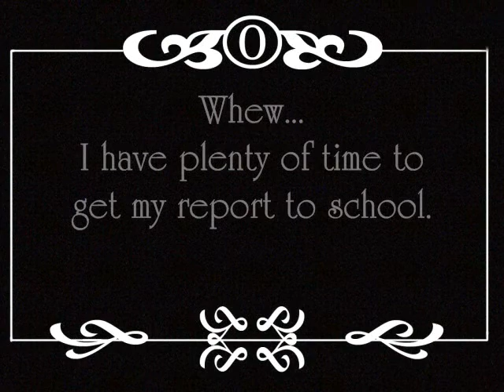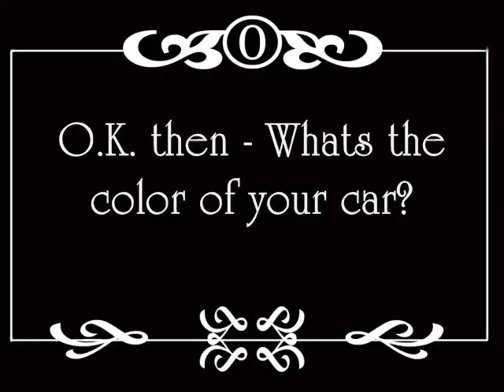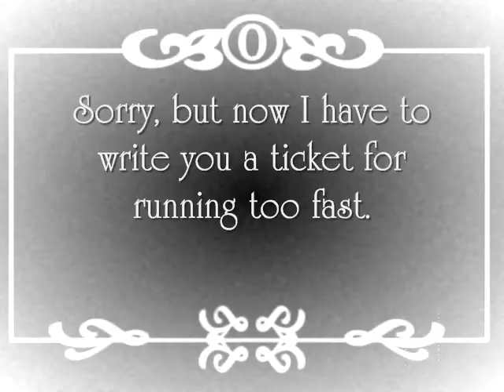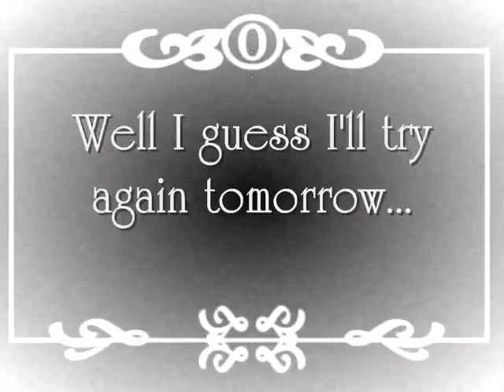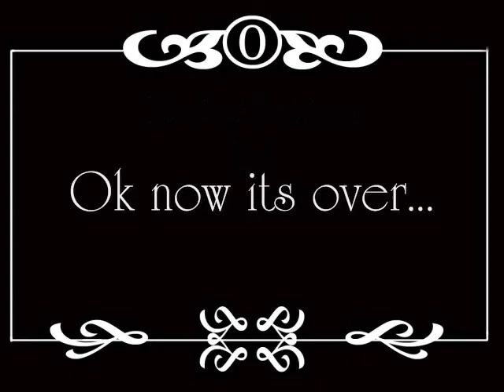Due Date- Grace Hill as Buster Keaton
Original silent comedy short  film done by Grace Hill honoring Buster Keaton.